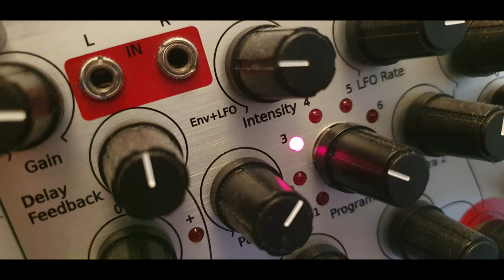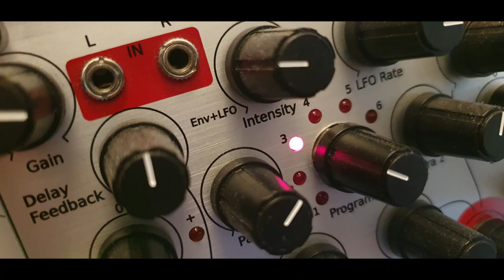GSC - zerhack das Kalb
GiantSuperCell 2021 - zerhack das Kalb

Mein Setup:
Mischpult mit USB/Audio Interface